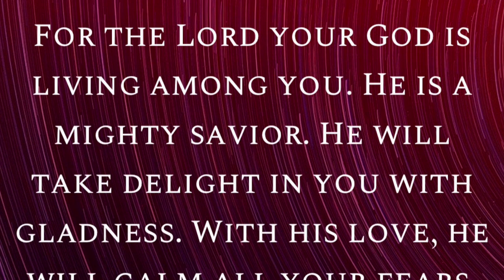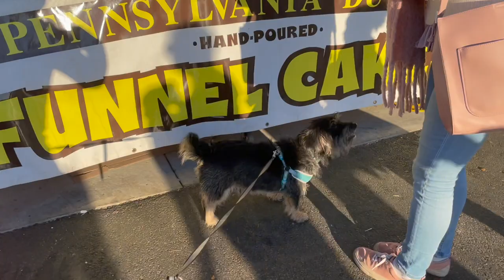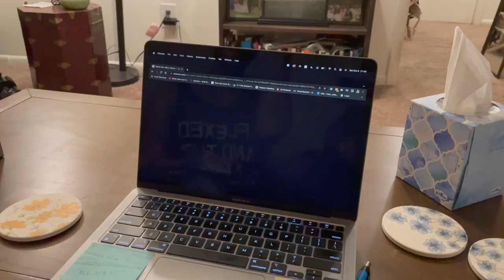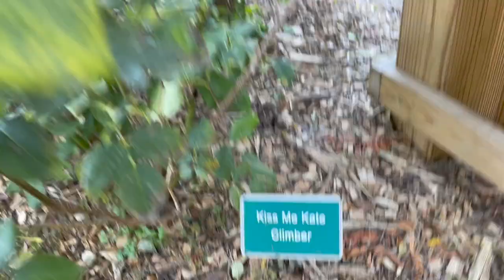AMWF Couple Fall Fun Vlog 🍂 Apple Picking 🍎 Corn Maze 🌽 YesStyle Haul 💚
00:28 YesStyle Haul
03:55 Apple Picking and Corn Maze
07:13 Cooking Mulled Wine
07:52 Letter to Self
10:32 Park of Roses